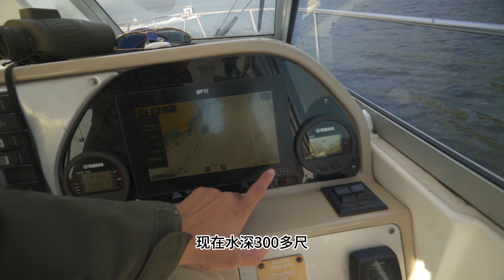钓了条有毒且很丑的鱼，没想到味道棒极了！